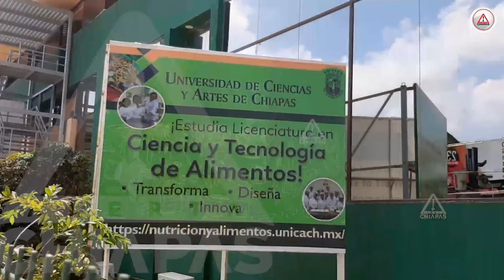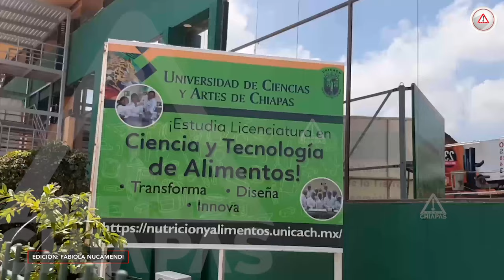Silencio y represión, calvario de unicachenses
Manifestarse en la Unicach, tiene consecuencias y a la base trabajadora ya se lo han hecho saber. Persiste incertidumbre por cambio de nombre, hay nuevos puestos con salarios altos aún cuando se reportaron número rojos.